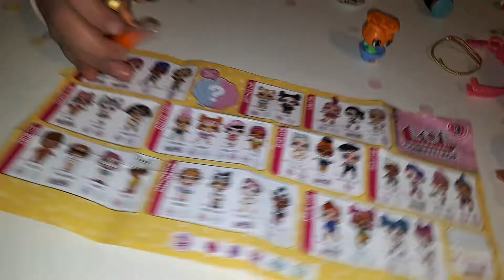LOL suprise doll and 5 Suprise toy play together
Kate plays with toys